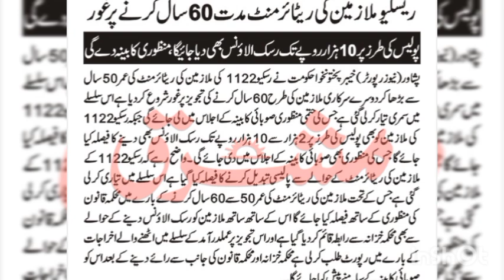Increase in Risk Allowance | Retirement Age Increase | Govt Employees News Today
this video will tell Increase in Risk Allowance | Retirement Age Increase | Govt Employees News Today